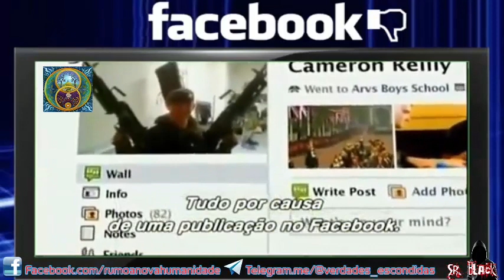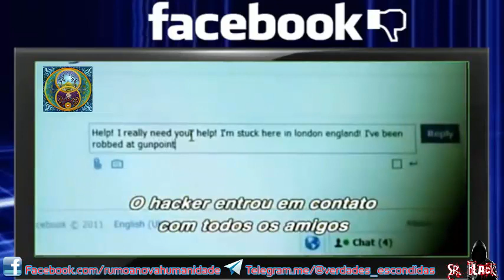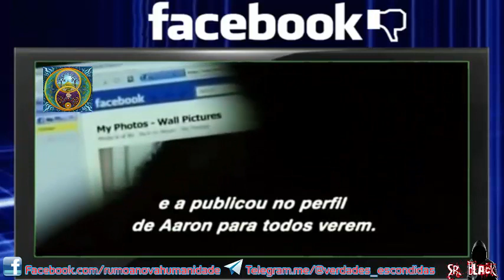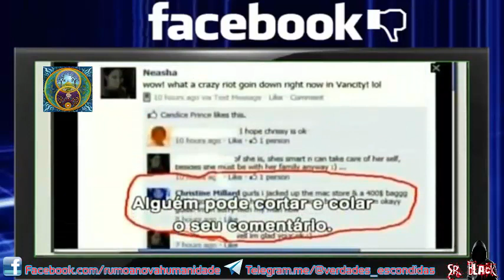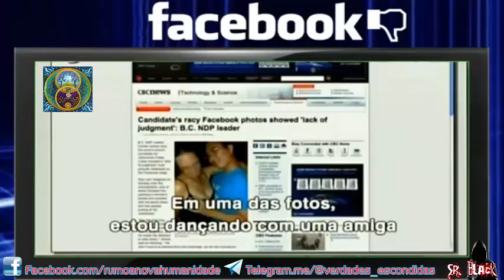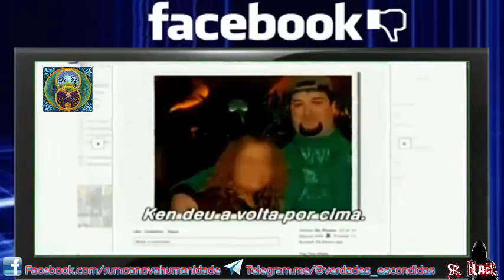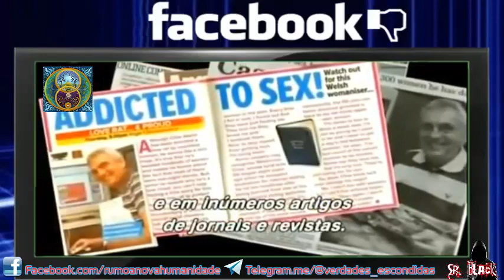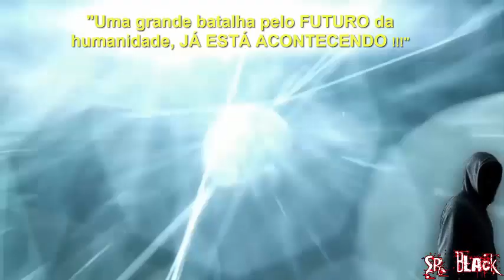A ARMADILHA DO FACEBOOK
QUER COMENTAR ? SUGESTÕES E DUVIDAS ?

ACESSE NOSSAS PAGINAS NO FACEBOOK, VEJA NA DESCRIÇÃO

"RUMO A NOVA HUMANIDADE" - SR.BLACK

QUER SABER A VERDADE SOBRE OQUE ESTÁ ACONTECENDO EM SEU DESPERTAR E NO PLANETA ONDE VIVE ?

TER LIBERDADE E ACOLHIMENTO PARA COMPARTILHAR INFORMAÇÕES E SEUS PENSAMENTOS PARA A NOVA HUMANIDADE ? PARTICIPE DE NOSSAS PAGINAS E CHAT NO TELEGRAM

AJUDE-NOS, SEJA NOSSO APOIADOR/COLABORADOR E TENHA VANTAGENS EXCLUSIVAS, AJUDE ESSE TRABALHO A CONTINUAR NO AR

ACESSE  E PARTICIPE...

Paginas no Facebook

O ARAUTO DOS INTERVENIENTES

Email de Contado:
ALGUNS DOS ASSUNTOS DE NOSSA COMUNIDADE :

Astronomia,
Eventos Climáticos Globais,
Ufologia,
Esoterismo,
Evolução humana,
Transição planetária,
Elenin/nibiru/Hercolubus/segundo sol,